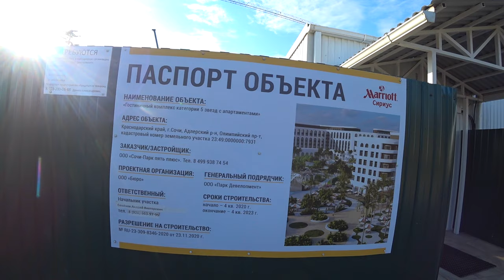ГРАНДИОЗНАЯ СТРОЙКА. Отдых 2021 ПОД УГРОЗОЙ. Что сейчас творится в Сочи. Адлер 2021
Покажу вам масштаб стройки в Адлере и олимпийский пляж